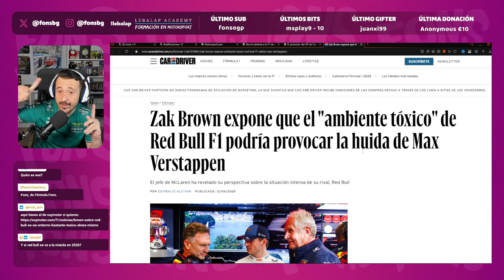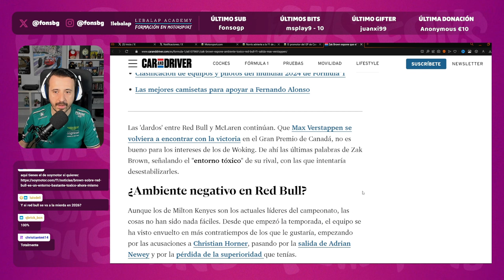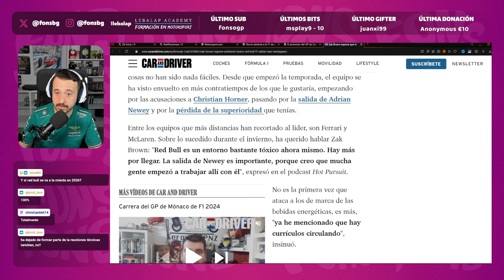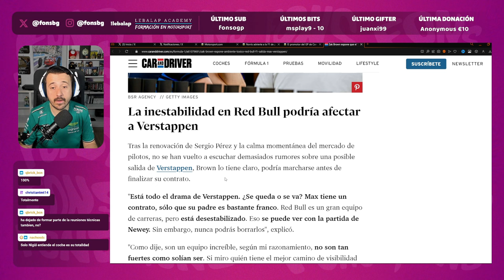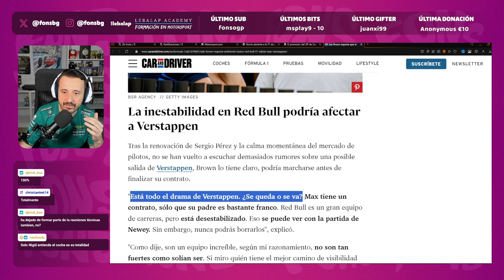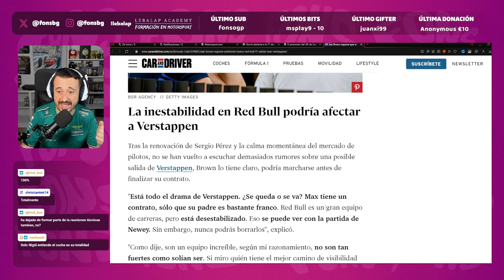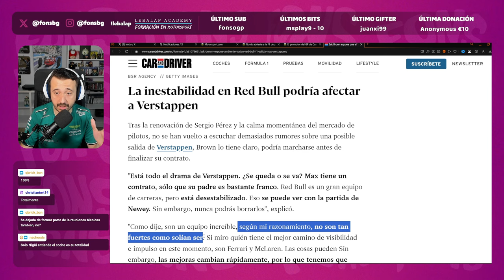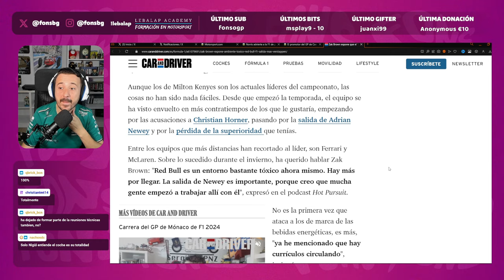MCLAREN EMPIEZA LA GUERRA PSICOLÓGICA CONTRA RED BULL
Zak Brown empieza a lanzar pullitas a Red Bull. Me mola.